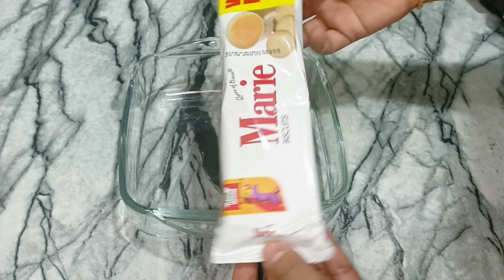Mouth & Melted Lemon Dessert Recipe No Cooking No Baking Dessert Recipe Lemon Dessert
lemon Ice Dessert Recipe / lemon Ice Cake / Cassata Ice Cream Dessert ‎@food for life Hina khan

Cassata Ice Dessert Recipe / Cassata Ice Cake / Cassata IceCream Dessert ‎@food for life Hina khan

food for life hina Khan | quick easy recipes  | In Urdu homemade new in Urdu special recipe | food for life Hina Khan / Hina Khan recipes / food for life Hina Khan recipe